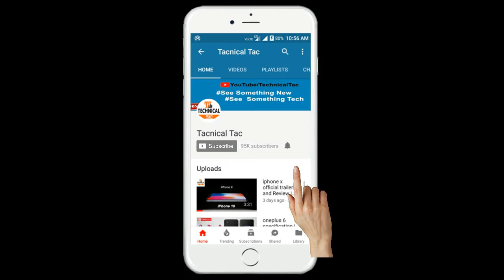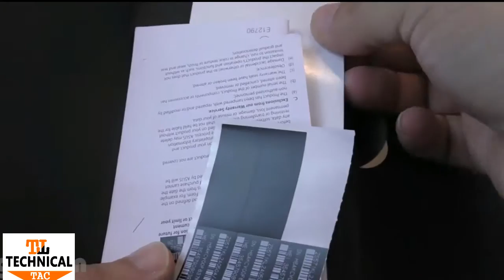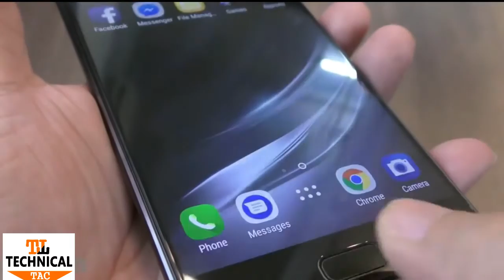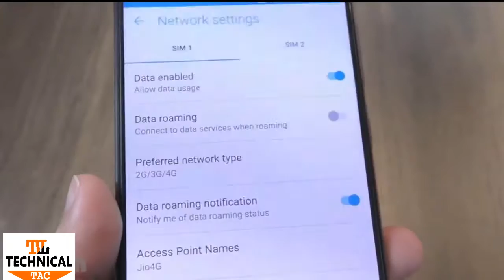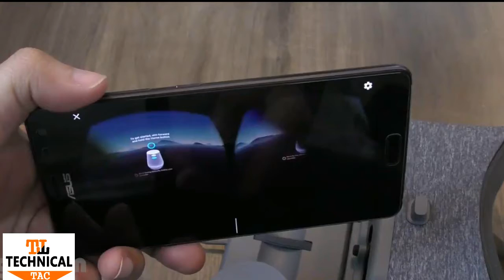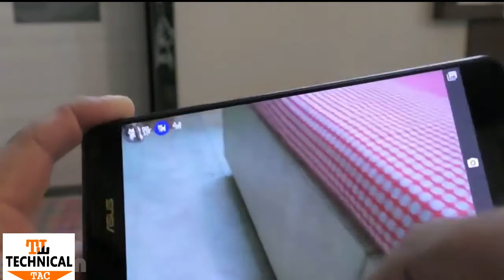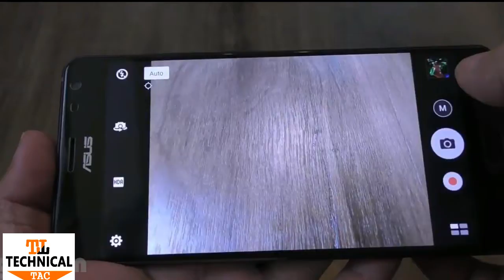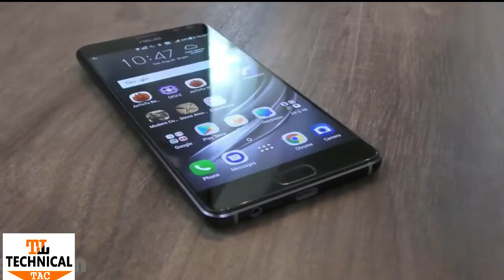Asus Zenfone AR review in Hindi